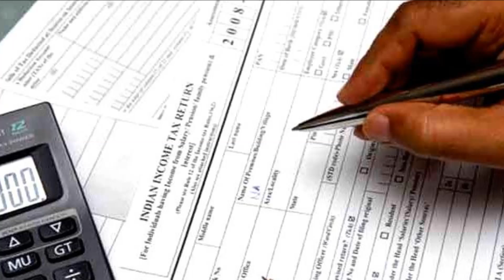विशेष खबर GST की पहली कमाई से सरकार हुई मालामाल ll Nilanjan News